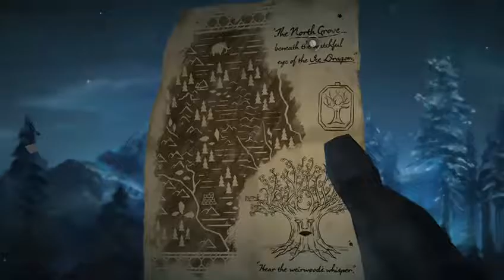Game of Thrones - Season 1 - Episode 6: The Ice Dragon on Xbox One, Part 4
Hey everyone!! Just playing some Game of Thrones again!! :D One of my friends that you can hear in this is: DK SOULREAPER/soulreaper018 :D
My other friend that you can hear is William Banuelos/ONLY TS 2/William_banuelos :D

In this segment I'm doing Episode 6: The Ice Dragon :D Hope you'll enjoy :D

 Xbox One Gamertag: lizmcq1994

Xbox One Gamertag: DK SOULREAPER

Xbox One Gamertag: ONLY TS 2